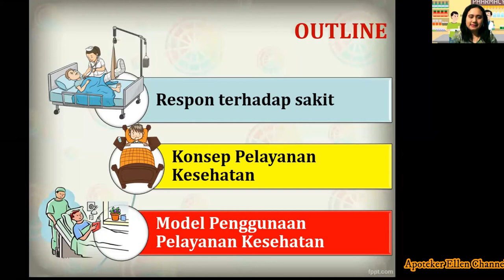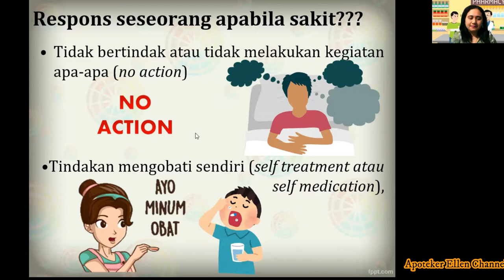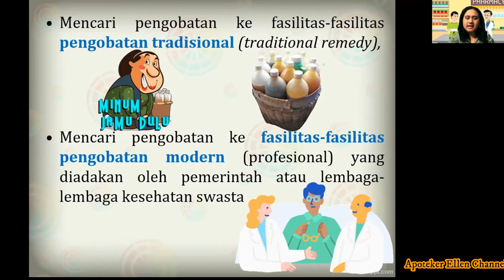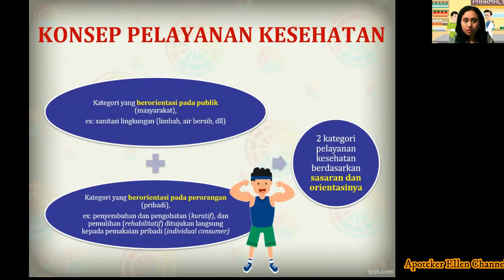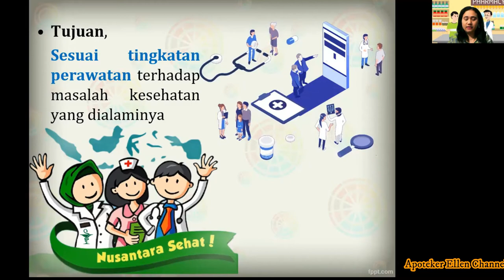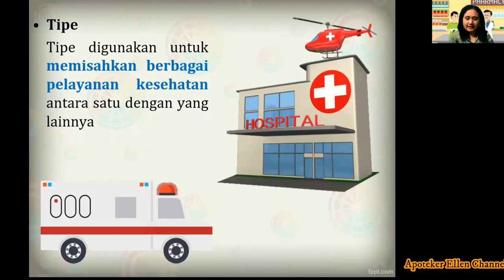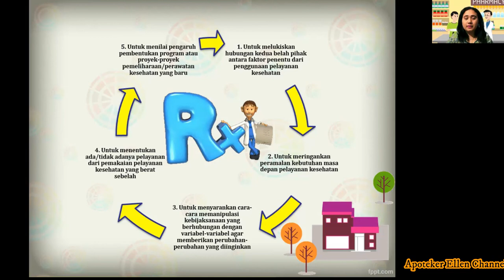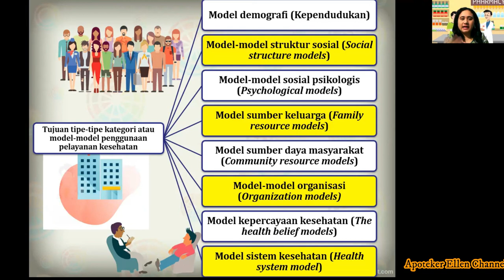Perilaku Pencarian Pelayanan Kesehatan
agar saya ttp memberikan materi-materi ttg farmasi